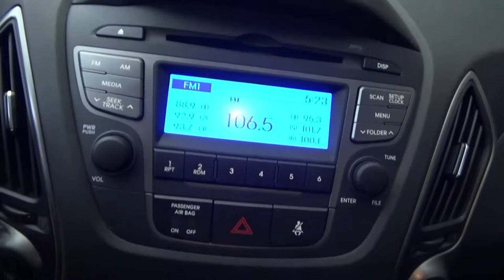Hyundai / Iix35 / 2015 - FJ730376